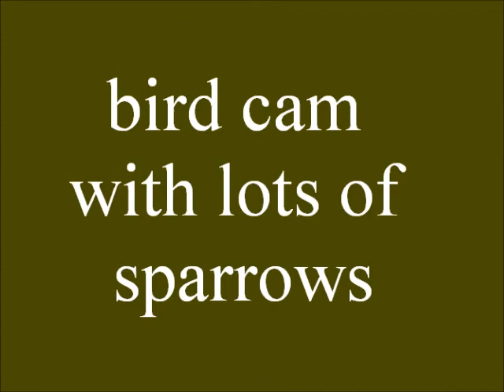bird cam with lots of sparrows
that is my dog Jimmy Crack Corn at the bottom of the picture trying to catch flies

sorry it took so long for me to get my camera set up - lots of sparrows

that noise you hear is my air conditioner

2014- jul - 10